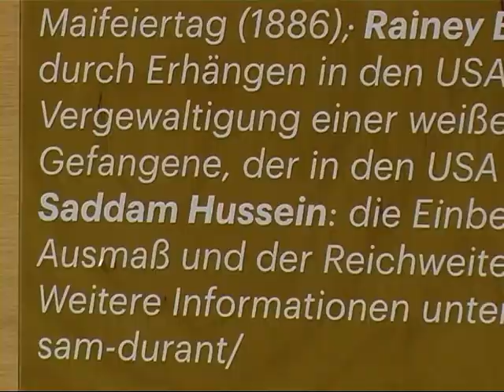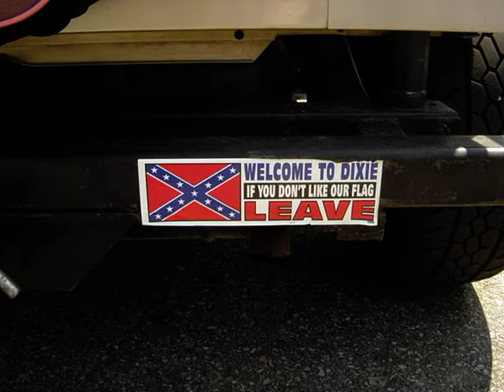dOCUMENTA (13) "Scaffold" von Sam Durant